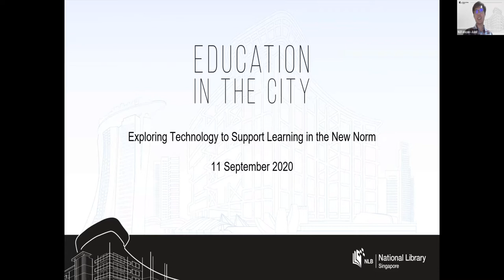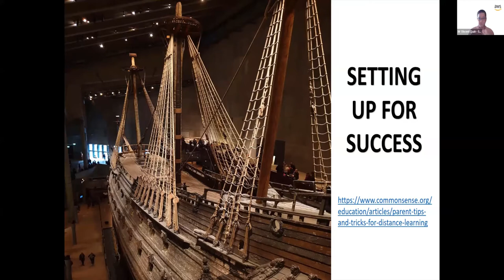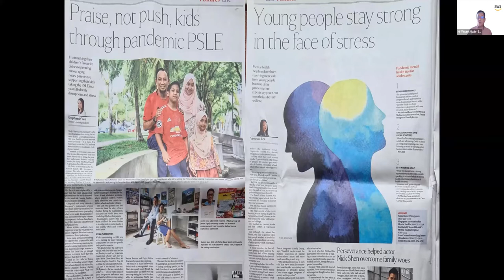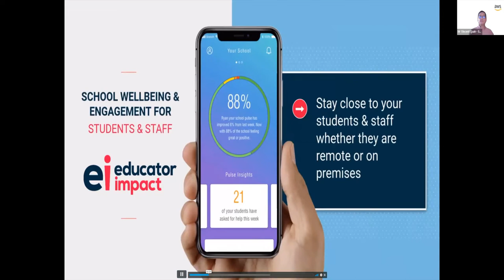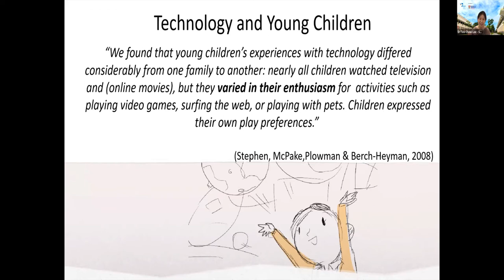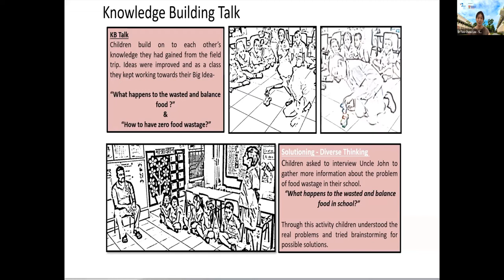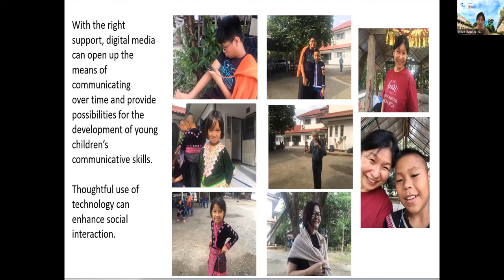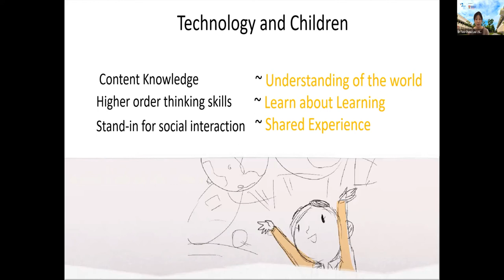Exploring Technology to Support Learning in the New Norm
Uncover the theories, practices and strategies to harness the power of technology and create effective learning at home and in school. Discover learning tools that will help nurture a positive digital culture for children.